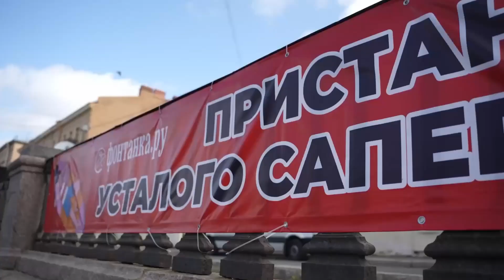Вода: «Фонтанка SUP»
В VIII международном фестивале «Фонтанка SUP», организованном приняли участие 10 тысяч человек, вряд ли кто-то сможет это оспорить. Не верите? Смотрите сами!

От стартапа в 130 участников до 10 тысяч участников из 150 городов страны  в этом году - это фестиваль «Фонтанка SUP». Крупнейшее ежегодное событие в области сапсёрфинга. Проходящее на фоне узнаваемых во всём мире панорам центра Петербурга. Главный редактор интернет-издания «Фонтанка.ру» Александр Горшков, рассказывает о фееричном водном карнавале, придуманном и реализуемым «Фонтанкой».